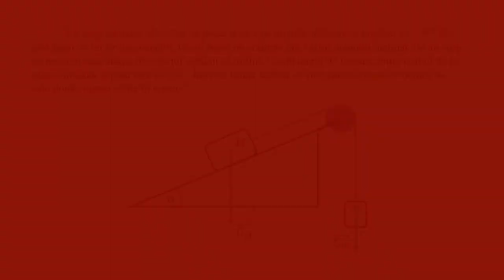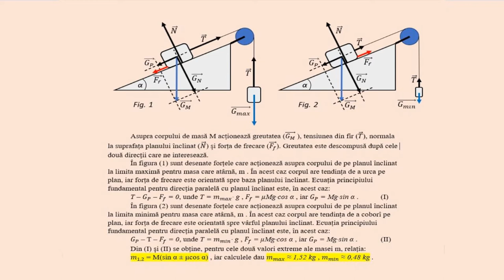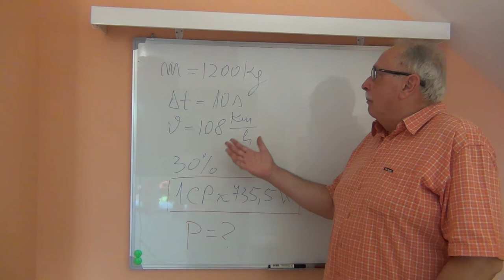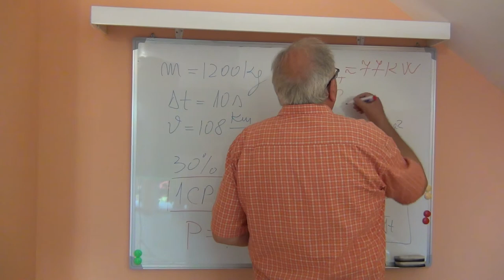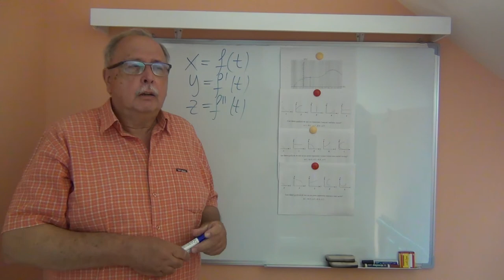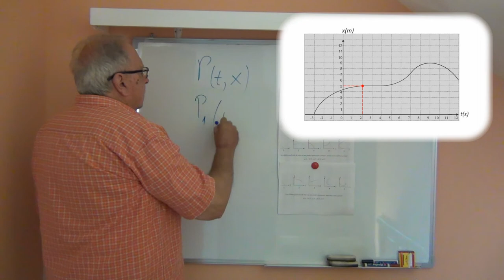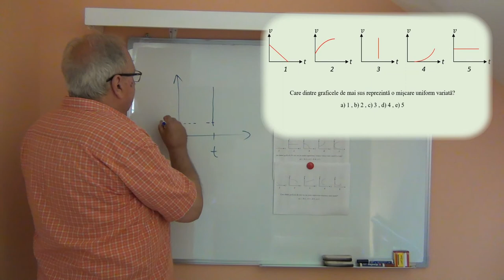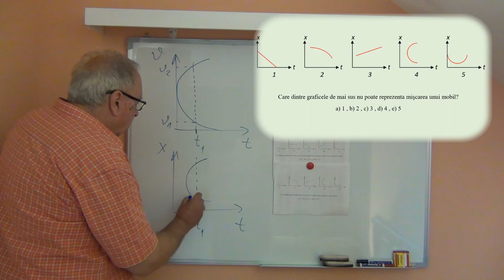Fizică pentru bacalaureat, admitere și examene. Mecanică_04